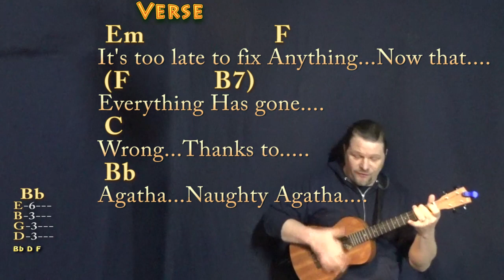Agatha All Along (WandaVision) Bariuke Cover Lesson with Chords/Lyrics